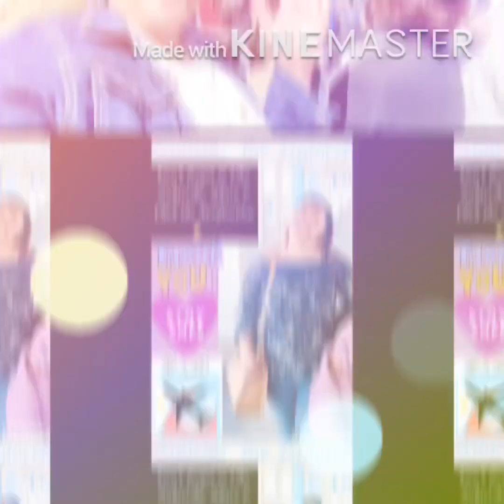Fishing at Hubby’s Lake above Georgetown, Colorado 🇺🇸❤️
Quality time with Family & Friends in Rocky Mountain High Of Colorful Colorado 🇺🇸🏔 ...